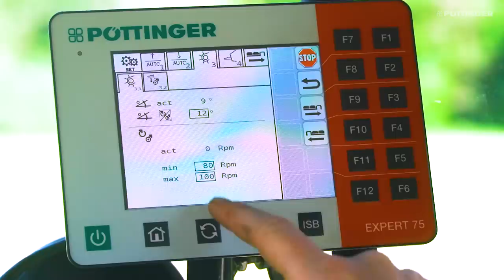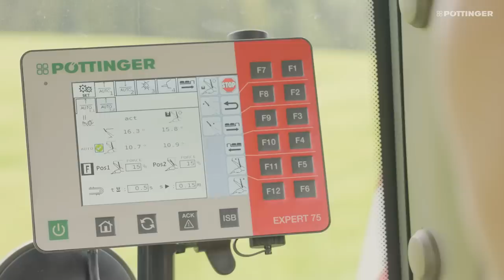PÖTTINGER - JUMBO 7000 - Walkaround [DE]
Mit dem neuen JUMBO sind Sie immer zwei Schritte voraus. Der JUMBO ist ein Hochleistungs-Silierwagen, welcher durch maximale Leistung, hohe Effizienz, herausragende Einsatzsicherheit und besten Komfort brilliert. Er sorgt für Arbeit, die Spaß macht und hohe Erträge sichert. Die neue Serie bringt Sie sicher durch die Erntesaison und ist selbst außerhalb der Saison der ideale Begleiter beim Transport unterschiedlichster Güter.